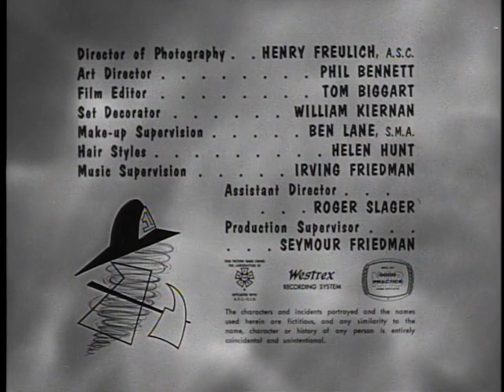Dennis the Menace 0204 Dennis and the Ham Pher